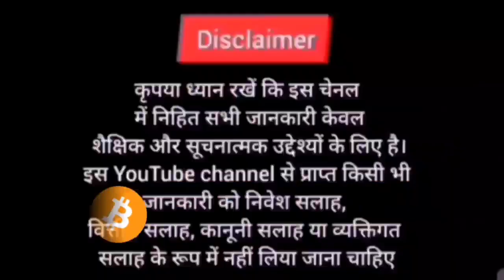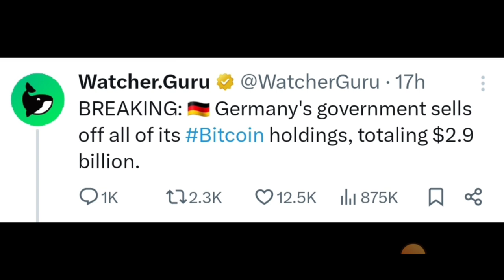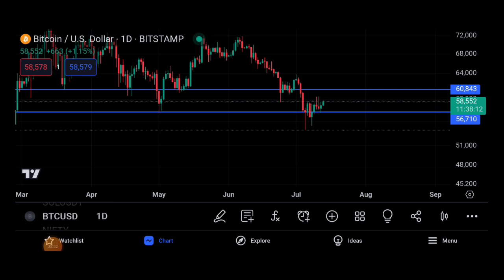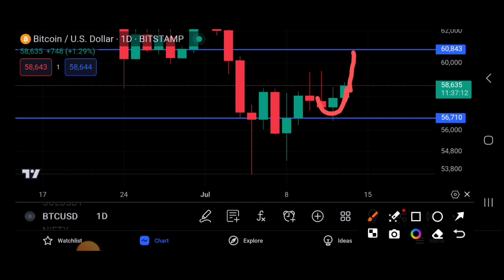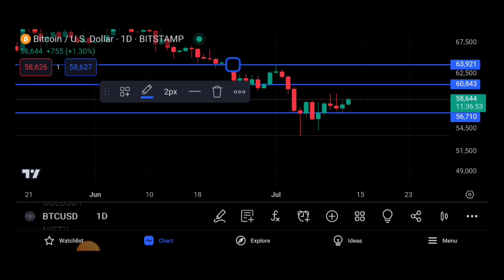🔴Crypto मार्केट Pump Very Soon 🤔🔥 2 Crypto Good News 👍 BTC Selling Over 🐋Cryptocurrency | Sagar Ocs